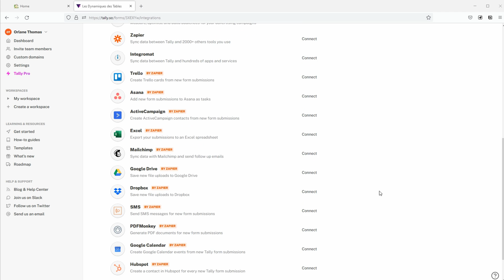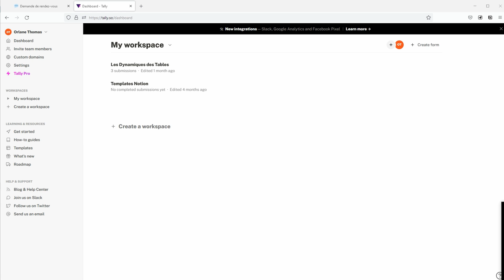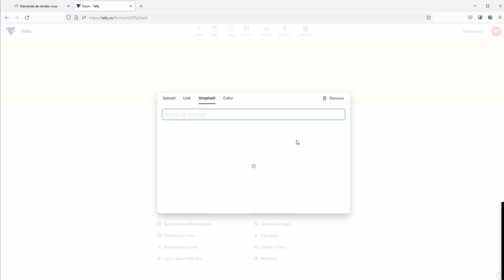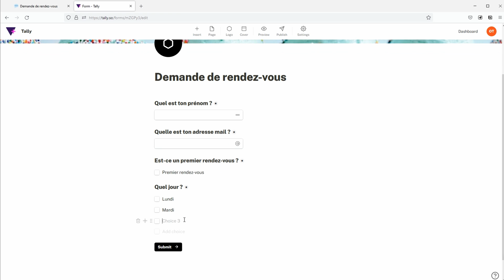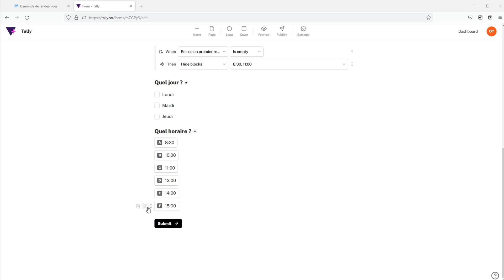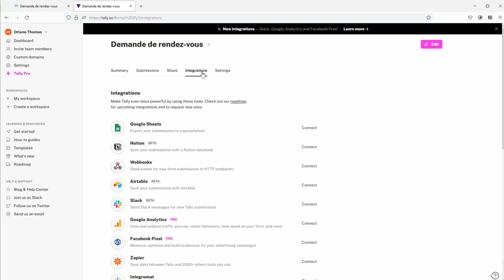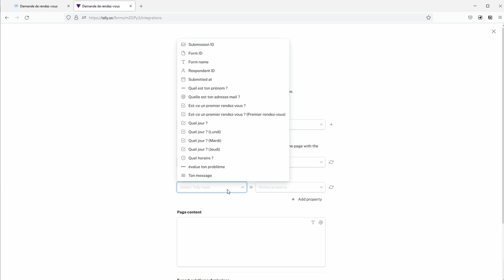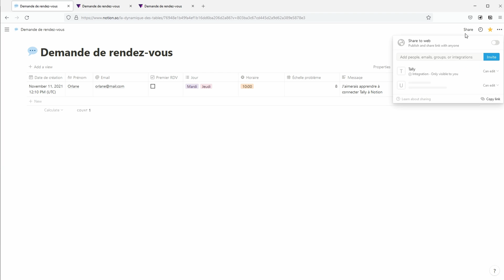Formulaires avec Tally et Notion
📢 Si vous avez l'habitude de collecter des données utilisateurs grâce à des formulaires, L'outil Tally devrait vous plaire. Depuis quelques mois, j'utilise Tally.so et j'apprécie énormément cet outil. La création de formulaires avec Tally est vraiment très simple et ressemble beaucoup à l'élaboration de pages sur Notion. Le rendu est très personnalisable et de mon point de vue visuellement plaisant. Il a également des connexions avec de nombreux outils, ce qui nous permet de collecter nos données dans un Google sheets ou encore Notion. Dans cette vidéo, nous allons créer un formulaire dans Tally et collecter les données dans Notion.

SOMMAIRE :
00:00 Introduction
00:44 Qu'est-ce que Tally ?
01:15 Création d'une base de données Notion
02:40 Création du formulaire (En-tête)
04:14 Création du formulaire (Contenu)
09:06 Connexion à Notion
11:53 Utilisation du formulaire

📚 Ma Bibliothèque
❇️ Petit CRM

- Démarrer
- Les blocs

Tu souhaites un système Notion personnalisé et automatisé ? Contacte-moi sur LinkedIn